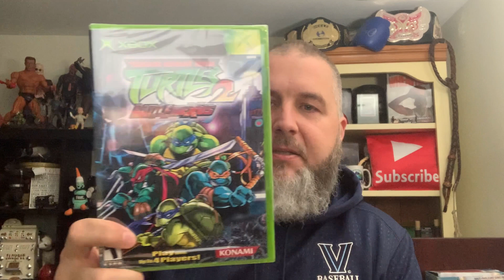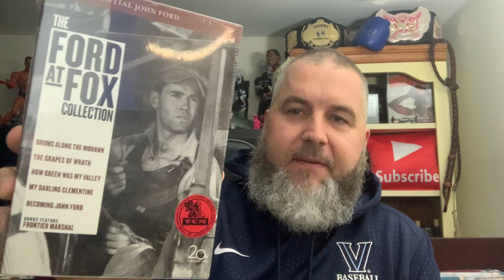Vlogmas Day 2 | I Sold A $55 Dollar Christmas Bell Ornament On eBay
Vlogmas day 2 Check out what sold on eBay today.  Both those links are posted down below.

✅ Here is a link to my eBay store: